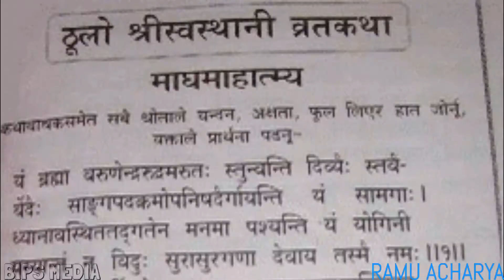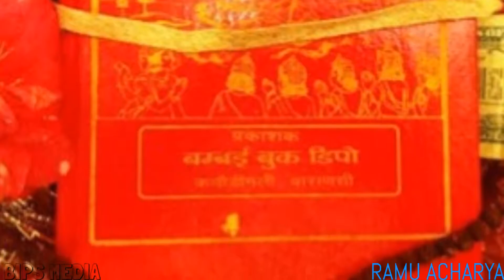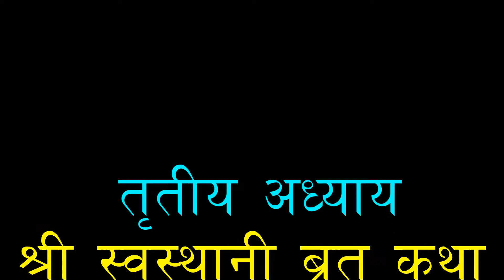श्री स्वस्थानी ब्रत कथा तृतीय अध्याय | Shree Swasthani Brata Katha Chapter 3